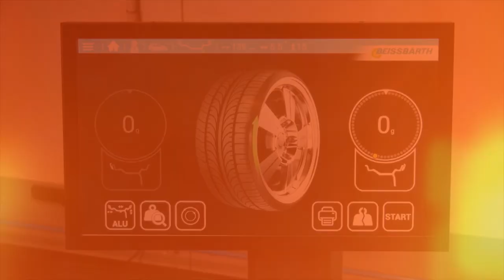Wigraszek wraca. |TV SUWAŁKI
Po przerwie powraca Wigraszek. W czwartek, piątek i sobotę najmłodsi miłośnicy sztuki teatralnej będą mieli szansę nakarmić się żywym słowem i kunsztem aktorskim bardzo młodych artystów. Na scenie zobaczymy aż 10 spektakli konkursowych, szczegółowo omówionych w festiwalowym folderze dostępnym na stronach internetowych ośrodka.